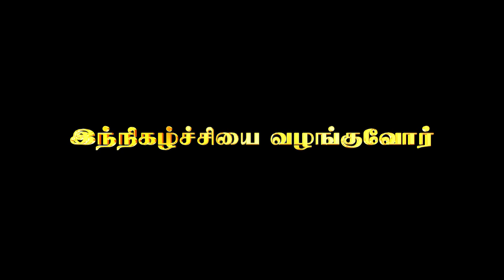இறைவனை அடைய விடாமல் நம்மைத் தடுக்கும் ஆறு பகைவர்கள்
SALEMSAKTHI VIDEOS
ARRATV

No part of this publication may be reproduced, distributed, or transmitted in any form or by any means, including photocopying, recording, or Downloading  without the prior written permission of the publisher, except in the case of brief quotations embodied in critical reviews and certain other noncommercial uses permitted by copyright law.